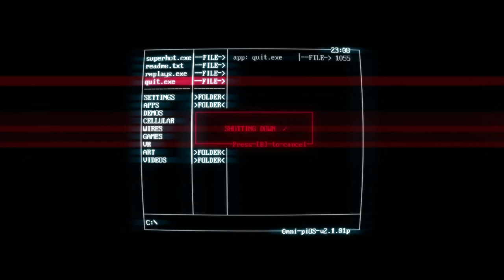rsm.avi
Super hot ad